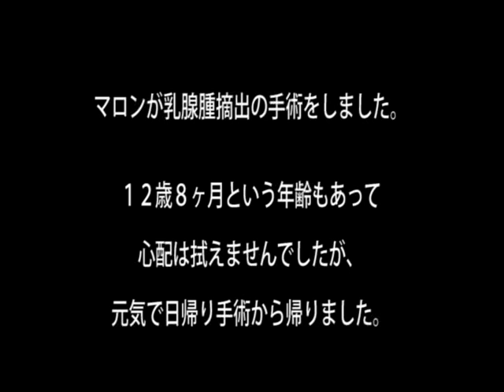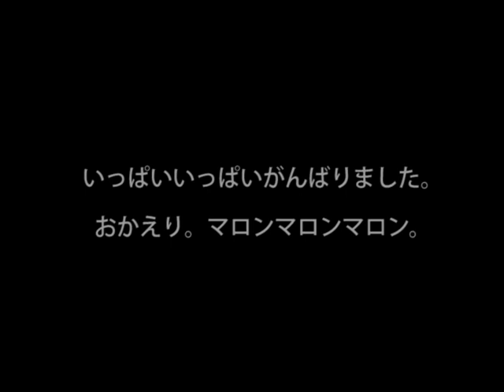ただいま マロン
マロンが乳腺腫瘍摘出手術をしてきました。
ちいさなオペなので日帰りで退院できましたが、年齢も考えると心配は尽きませんでした。
いっぱい心配したけど、帰ってきたらこんなかんじ。
やっぱ、マロンは最強だよ!負けた!!

Marroppy's！